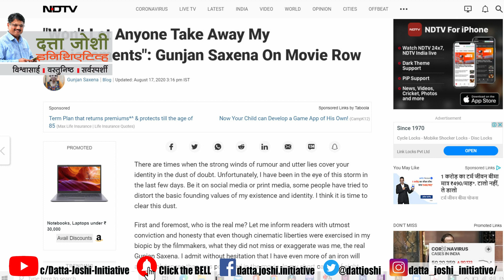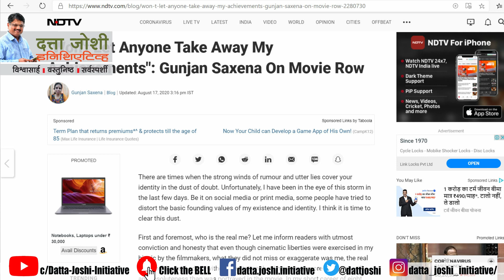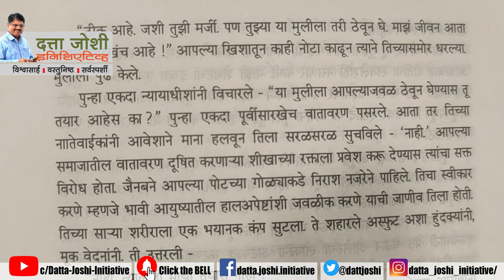Kargil Girl - Cinematic Liberty or Distortion...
हवाई दलाची बदनामी करणारी... द कारगिल गर्ल...
बाॅलिवुड नावाने ओळखली जाणारी हिंदी चित्रपटसृष्टी आपले सिनेमॅटिक स्वातंत्र्य अनिर्बंधपणे वापरत आलेली आहे. हे करताना ती तारतम्याचे अनेकदा विस्मरण करते.

गुंजन सक्सेना - द कारगिल गर्ल या चित्रपटात हाच प्रकार घडला आहे. फ्लाईट लेफ्टनंट गुंजन सक्सेना यांच्या आयुष्यावर बेतला गेलेला हा चित्रपट अक्षरशः असत्याची परीसीमा गाठताे. त्यांच्याच सहकारी पायलट असलेल्या अन्य महिला पायलटचे श्रेय नाकारताे. सगळ्यात महत्त्वाचे म्हणजे भारतीय हवाई दलाची प्रचंड बदनामी करताे.

हे सगळे का हाेते आहे? यामागे काय कारण असेल? हवाई दलात नेमके काय घडते? भारतीय सैन्यदलांत महिलांचे वास्तविक स्थान काय आहे. ?

हे सर्व विषय विस्ताराने हाताळणारी ही चर्चा. निवृत्त मेजर माेहिनी गर्गे - कुलकर्णी आणि निवृत्त ग्रुप कॅप्टन श्रीकांत वालवडकर यांच्याशी...

अवश्य ऐकावी अशी ही चर्चा...